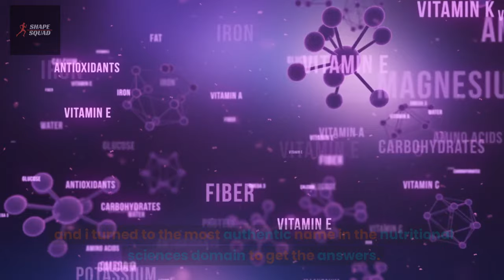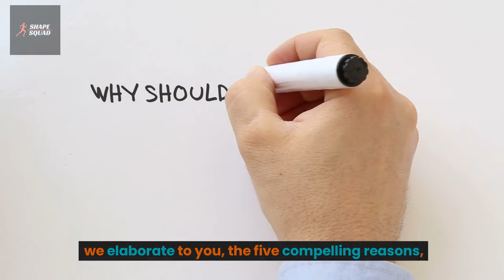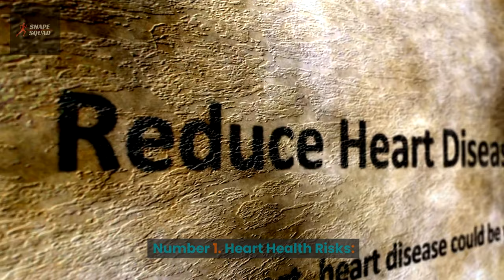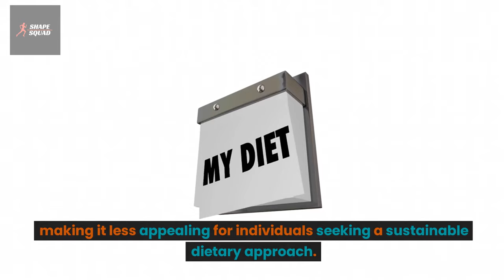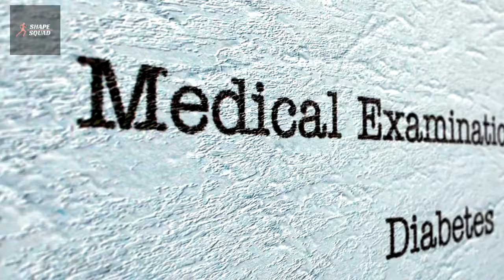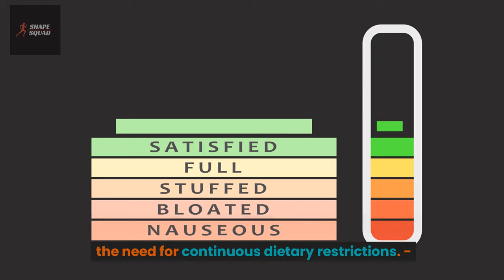Why is Keto Diet Busted by Harvard vs Intermittent Fasting For Weight Loss & Health- Dr Eric Berg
In the latest health and fitness video by Shape Squad: Why is Keto Diet Busted by Harvard vs Intermittent Fasting For Weight Loss & Health- Dr Eric Berg, we discuss and explain the benefits of keto diet and intermittent fasting for weight loss and overall wellness, all based on the findings from the research by the Harvard Medical School.
In our earlier videos, we have seperately elaborated the healthy keto recipes for fast and healthy fat loss and the benefits of intermittent fasting for long term health and fitness.
Dr Eric Berg and Dr Sten Ekberg both have discussed these topics in their videos, however our video is totally based on our own research and information gathering, based on the study and publications by the Harvard University on this health topic.

Following Health and Fitness topics are covered in this video:

Timestamps:

0:00 - Keto Diet
0:26 - Why Quit Keto
0:50 - Harvard Study
1:05 - Harvard on Keto
1:16 - Intermittent Fasting Benefits
1:45 - 5 Key Points
2:05 - Heart Health Risks
3:06 - Flexibility and Adherence Issues
3:48 - Metabolic Effects
4:45 - Appetite Control
5:19 - Risk of Ketoacidosis

Watch the complete video for the detailed comparison among the two healthy diets.